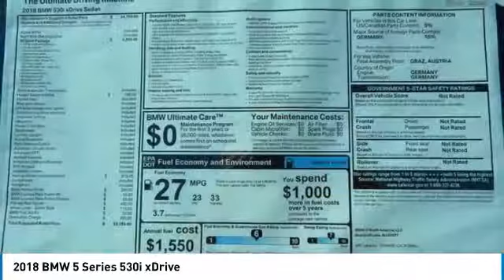2018 BMW 5 Series Newport Beach CA N180654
2018 BMW 5 Series 530i xDrive

Sterling BMW
3000 W. P.C.H

Moonroof, Heated Seats, Nav System, Onboard Communications System, Dual Zone A/C, M SPORT PACKAGE, HEATED STEERING WHEEL. EPA 33 MPG Hwy/23 MPG City! Alpine White exterior and Night Blue Dakota Leather interior, 530i xDrive trim SEE MORE! KEY FEATURES INCLUDE: Navigation, Sunroof, All Wheel Drive, Back-Up Camera, Turbocharged, iPod/MP3 Input, Onboard Communications System, Dual Zone A/C. MP3 Player, Steering Wheel Controls, Child Safety Locks, Electronic Stability Control, Heated Mirrors. OPTION PACKAGES: M SPORT PACKAGE Shadowline Exterior Trim, SensaTec Dashboard, Power Tailgate, Park Distance Control, SiriusXM Satellite Radio, 1 year All Access subscription, Gesture Control, M Sport Pkg, Wheels: 19 x 8 M Double-Spoke (Style 664M), Tires: P245/40R19 AS Run-Flat, Comfort Access Keyless Entry, Heated Front Seats, Aerodynamic Kit, M Sport Suspension, M Steering Wheel, Aluminum Rhombicle Interior Trim, harman/kardon SURROUND SOUND SYSTEM, HEATED STEERING WHEEL. BMW 530i xDrive with Alpine White exterior and Night Blue Dakota Leather interior features a 4 Cylinder Engine with 248 HP at 5200 RPM*. OUR OFFERINGS: If you're looking for a quality new or pre owned vehicle at a reasonable price, look no further than Sterling BMW's selection of new and pre owned BMW models in Newport Beach. Horsepower calculations based on trim engine configuration. Fuel economy calculations based on original manufacturer data for trim engine configuration. Please confirm the accuracy of the included equipment by calling us prior to purchase.